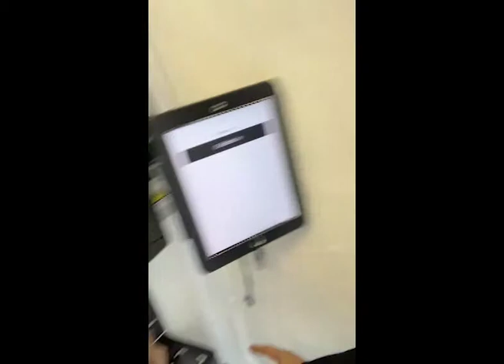Founder's 1 minute intro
Alex + Jun giving a quick tour of SLEEEP and discussing how we are going about expanding.